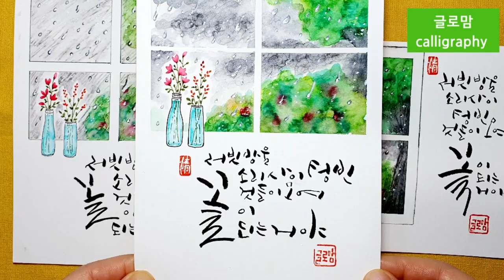ep 150.[플러스펜수채캘리]비내리는 날 창가에 앉아 음악을 들으며...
안녕하세요
비오는 월요일 아침에 글로맘 인사드립니다.

비가 내리면
여러가지 기억들이 떠오릅니다.
어릴적 처마밑  흐르는 빗물을 막으며 놀던 기억.
학생때 친구와 내리는 비를 맞으며 한참을 걷던기억.
넓고 넓은 바다에 떨어지는 비를 보던 기억.
아무도 없는 숲 속에서 차에 떨어지는 빗소리를 음악삼아 듣던 기억...

비가 내리면 더 바쁘고 축축해서 힘겨운 하루가 될 수도 있지요.
하지만 가만히 귀를 기울여 보세요
음악을 잠시 끄고 빗소리에 집중해 보세요
그러면 빗소리와 함께 특별한 시간이 되실 수 있으실거에요
바쁜 월요일에 잠시 쉼의 여유를 가져보시기 바랍니다.

오늘도 글로맘 가족 여러분! 빗길에 항상 조심하시고 행복한 시간이 되시길 바랍니다 ^^
언제나 감사드립니다^^

-- 캘리그라피로 적은 시를 소개합니다--
꽃은 소리없이 핀다
이진수

저 빗방울 소리
사이, 텅 빈 것들이
모여 꽃이 되는 거다

침묵은 가벼이 소란 떨지 않는다